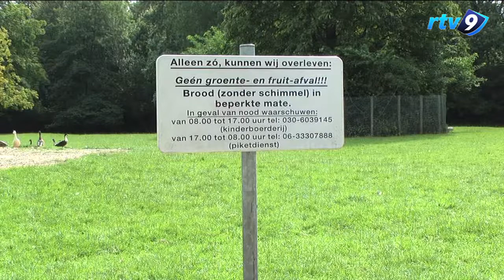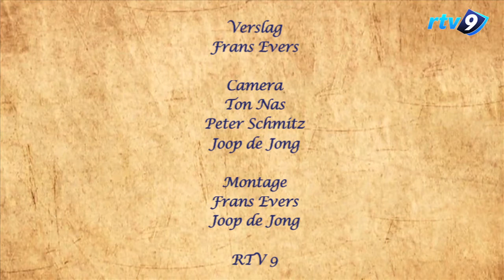Dierenweides in Nieuwegein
Een dagje mee met de verzorger van de dieren in de dierenweides van Nieuwegein. Naast de kinderboerderij de IJsselstee beschikt Nieuwegein over een vijftal dierenweides.